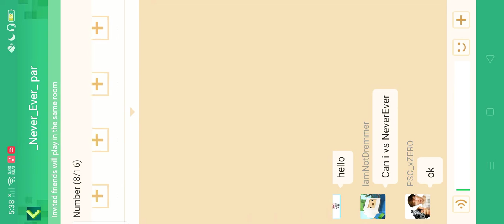I played with _Never_Ever_ ?!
Today I played with my friend _Never_Ever_ sub to his channel search I'm Not Hein Latt